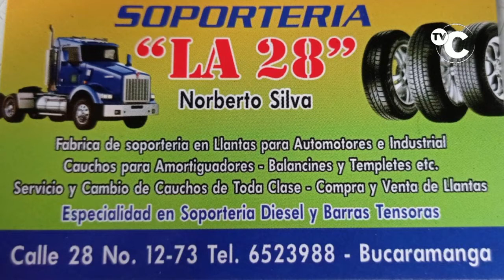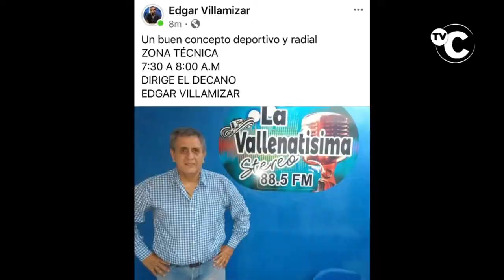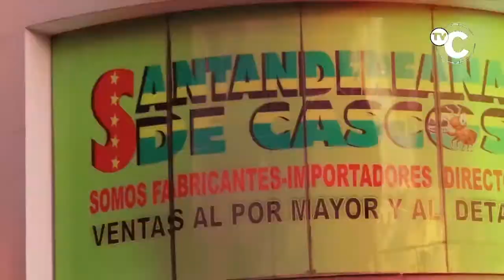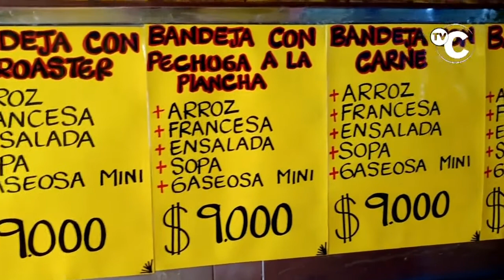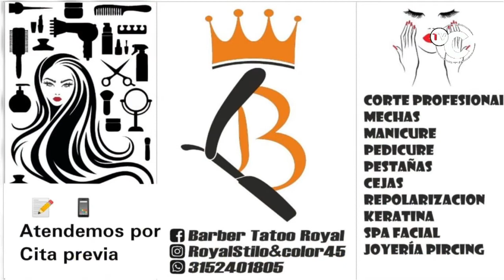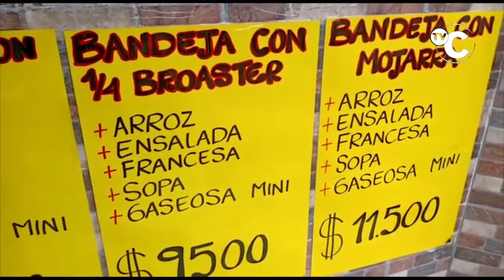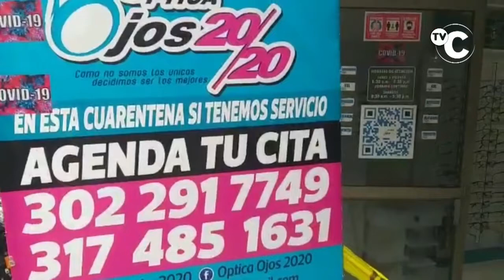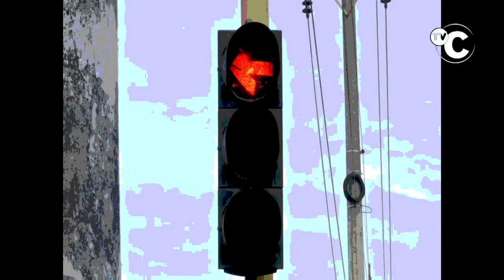IMPACTO Jueves 3 Septiembre Noticias Judiciales de Colombia